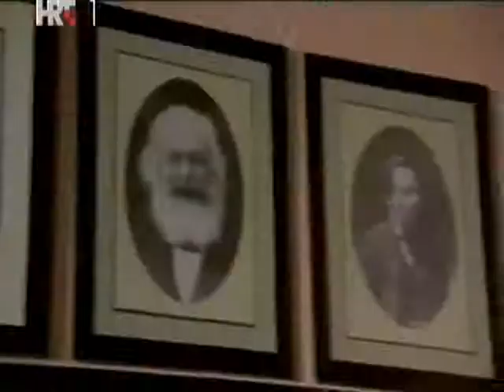DUGA MRAČNA NOĆ INSERT